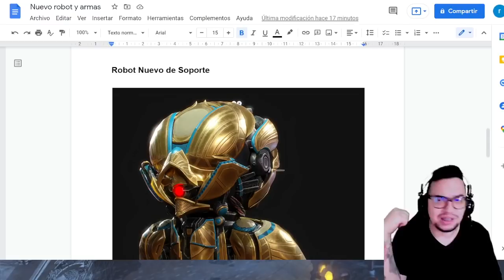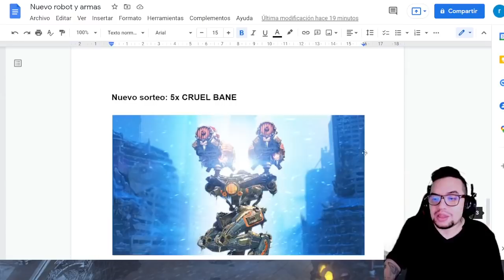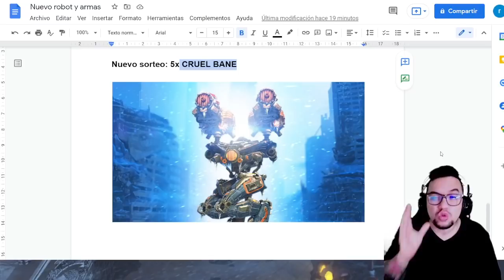Nuevo Khepri con antisigilo y nuevas armas con sistema de guiado | War Robots WR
Start 0:00
Nuevo robot khepri 0:54
Cruel Bane gratis  1:51
Nuevas armas Kramola, Razdor, Smuta 2:52
Gameplay test server 4:12

░░░░░░░░░ CONTACTO  ░░░░░░░░░
░░░░░░░░░ DONACIONES  ░░░░░░░░░
░░░░░░░░░ CONTACTO  ░░░░░░░░░
░░░░░░░░░ SPECS  ░░░░░░░░░
▶RAM: 8 GB
▶PROCESADOR: Qualcomm SnapDragon 720G Octacore
▶GPU RENDERER: Adreno (TM) 720